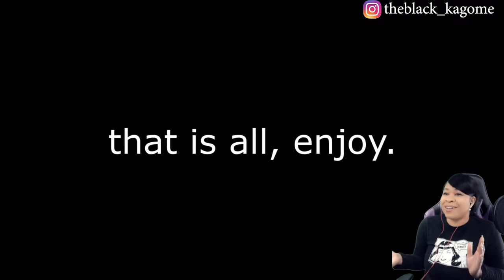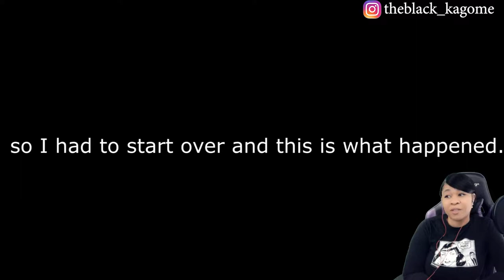PLAYING EPISODE FOR THE FIRST TIME - Naasir Void | reaction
✨About me✨
Favorite movie: Titanic
First, anime saw: Dragon Ball
Favorite ice cream: banana split
My personality: shy and introverted
Favorite comedian: Dave Chappelle
Favorite Adultswim show: ATHF
 *favorite episode: Hand Banana 😅
My regrets: I wish I never stopped drawing
First game ever played: EvilZone on ps1
Favorite season: Fall 🍁
Favorite food: Tacos and rice 🌮
Favorite Hobbie: I have a lot!🥴
Favorite music: indie, house, Lofi, electronic, R&B/Soul